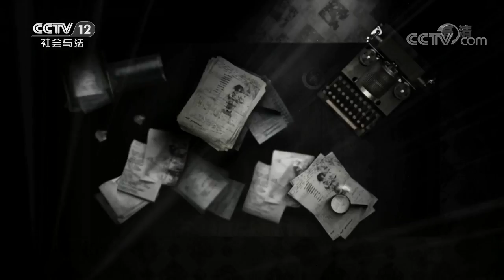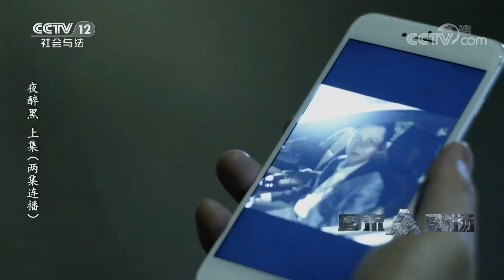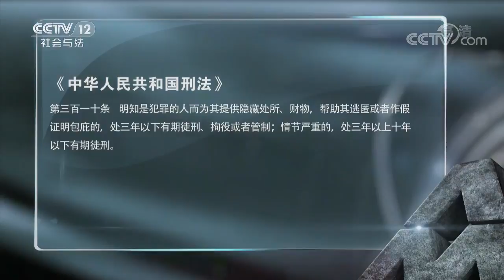《普法栏目剧》夜醉黑（上集）：朱乐天努力想销毁所有的犯罪证据 企图用隐瞒的手段掩盖犯罪事实 20170916 | CCTV社会与法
本期节目主要内容：朱乐天努力想销毁所有的犯罪证据，企图用隐瞒的手段掩盖犯罪事实，他终究没有逃脱法律的制裁。吴家雄的细心和善良，救助了处于危险中的诺小兰，然而之前任务的失误，给他心理留下阴影，现在他勇敢跳下山崖救起了朱乐天，完成了对自我的救赎。